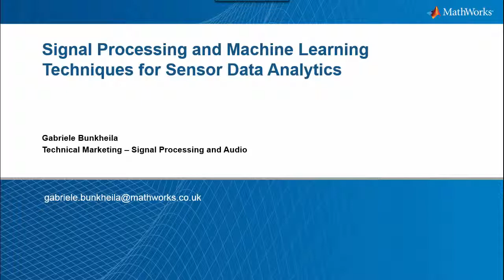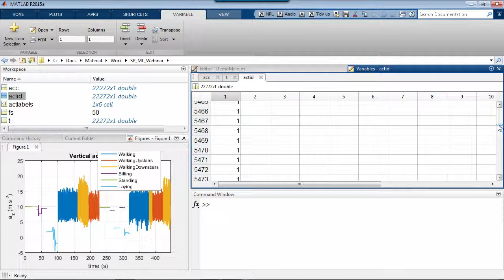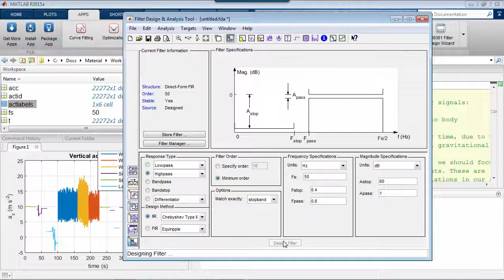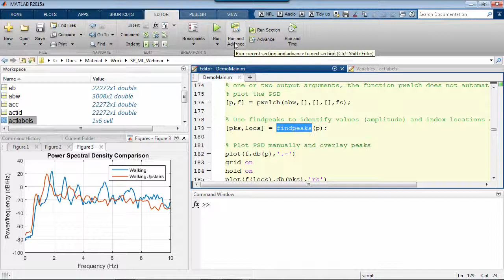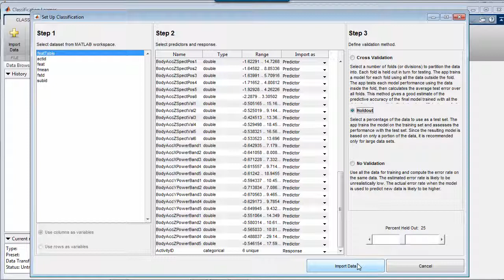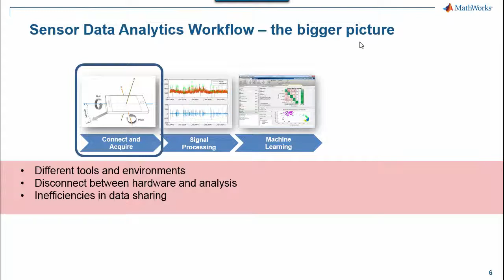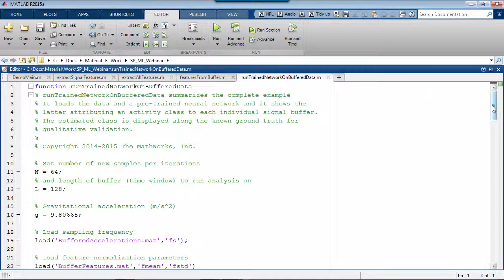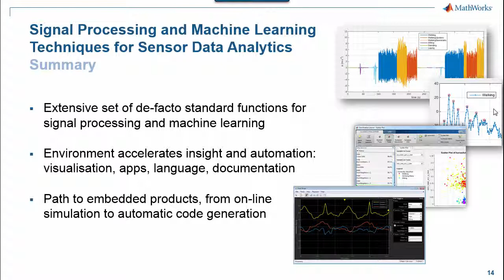Signal Processing and Machine Learning Techniques for Sensor Data Analytics Video MATLAB